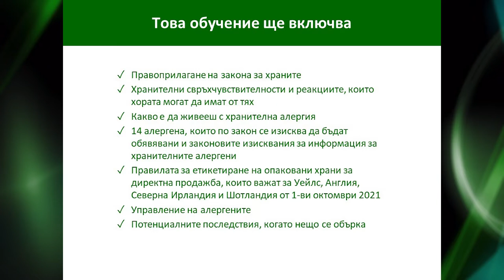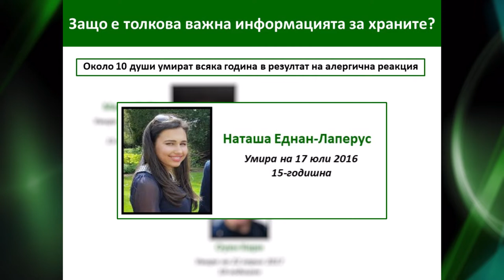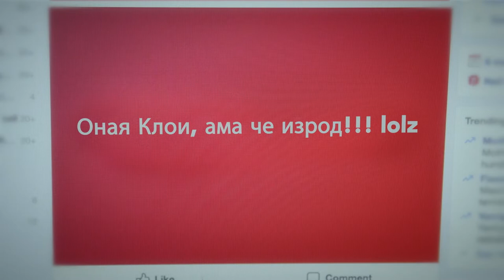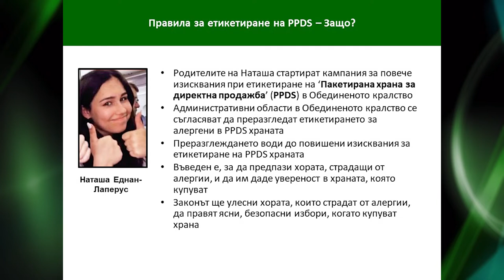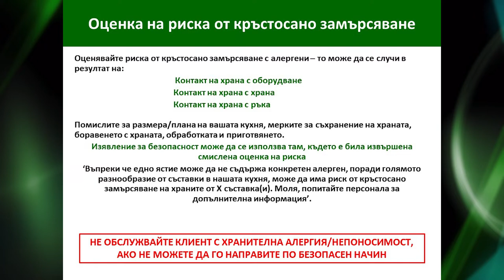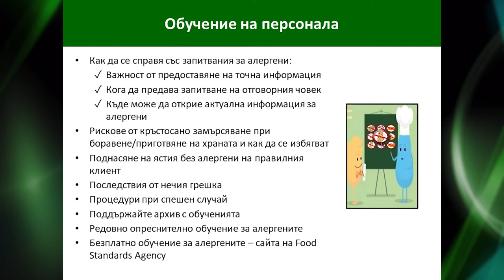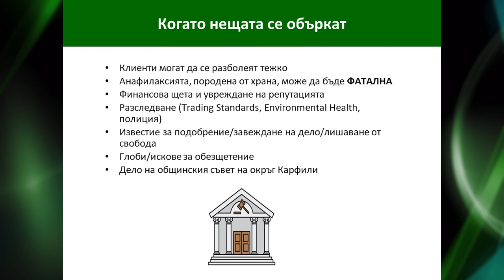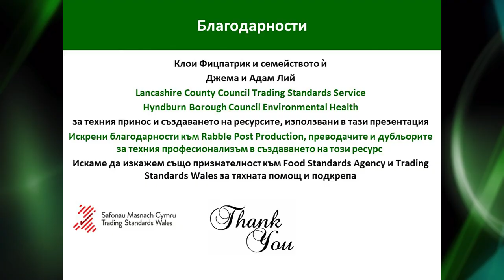Allergen Training Video - Bulgarian